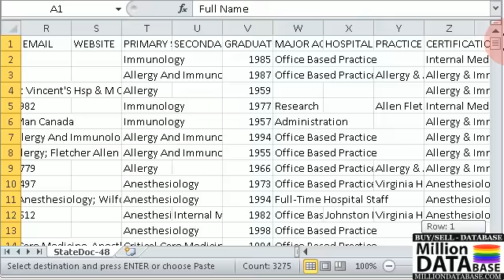VERMONT (VT) Doctors Database - (emailaddresseslists.com)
Doctors in VERMONT (VT) : Database contains 1 files, 3274 records and 26 Fields.